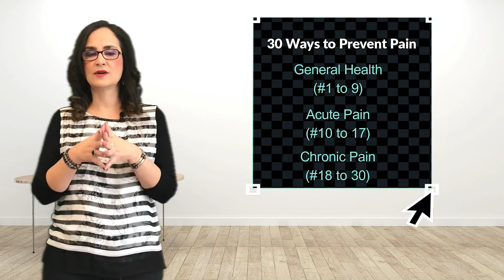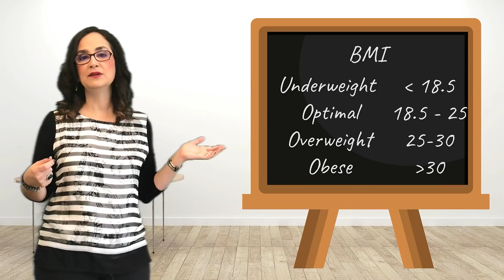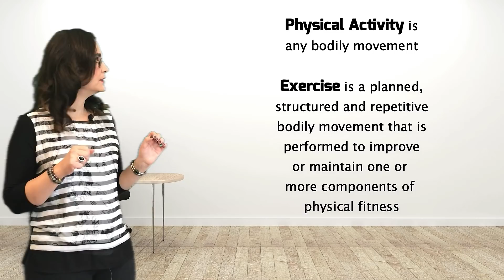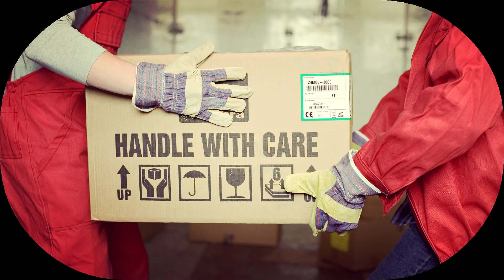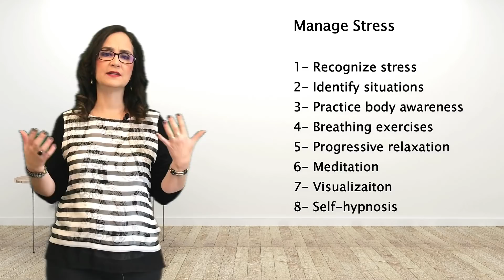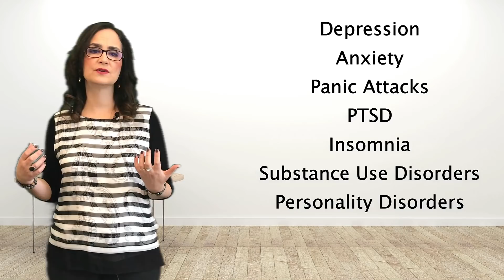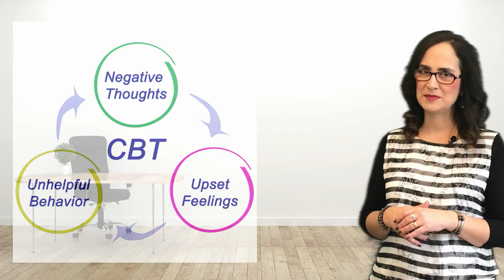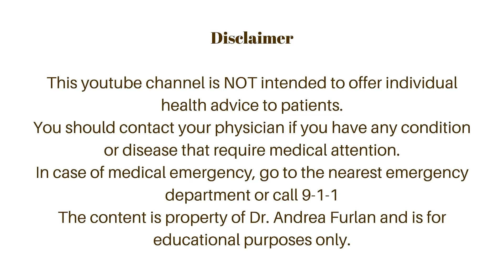#026 How to Stop Chronic Pain Before it Starts! Learn How to Prevent Pain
In this video Doctor Andrea Furlan explains 30 ways to prevent pain. This is a summary of what Dr. Furlan learned in 2020 Campaign of the International Association for the Study of Pain (IASP).

Where to find the information in this video:
03:52 General Health - Ways to prevent pain from happening in your life
10:38 Acute Pain - Ways to prevent that acute pain becomes chronic
12:25 Chronic Pain - Ways to prevent worsening of chronic pain

ALERT: This video is not intended to replace medical
advice. If you think you have a condition that is
causing you pain, please consult with your doctor
to get a diagnosis and a treatment plan for you.
The intent of this video is only for educational
purposes.